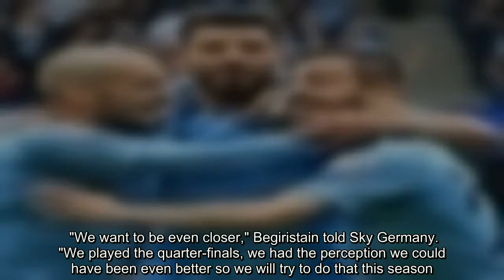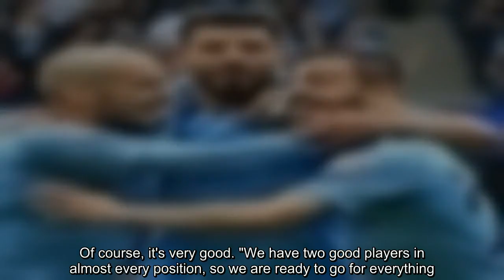Manchester City 'ready' to challenge for every trophy, says Txiki Begiristain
Manchester City are "ready to go for everything" after their Champions League group-stage draw, says director of football Txiki Begiristain.    Pep Guardiola's side will face Shakhtar Donetsk, Lyon and Hoffenheim in Group F, with their opener coming at home to Lyon on September 19. Premier League champions City were knocked out by Liverpool in the last eight of the Champions League last season.   "We want to be even closer," Begiristain told Sky Germany. "We played the quarter-finals, we had the perception we could have been even better so we w